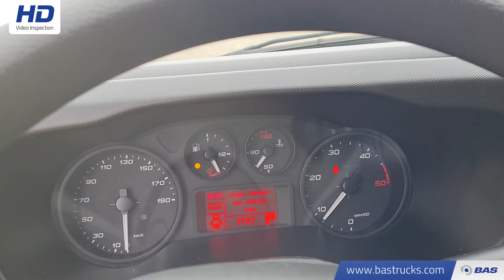70146085 Iveco Daily